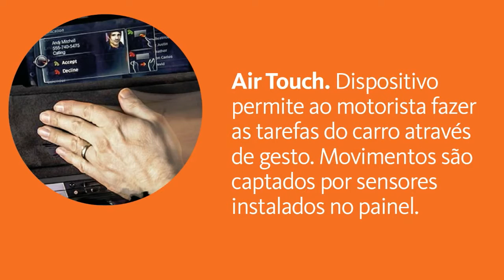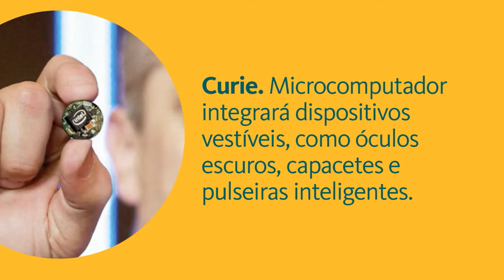Novidades do Consumer Eletronic Show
A Consumer Eletronic Show (CES) apresentou muitas novidades das principais empresas de tecnologia do mundo.